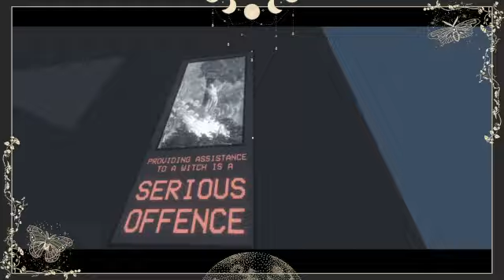let's experience the delights of witchcraft and communism by playing A Bewitching Revolution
I really love this game and I'm so happy I was able to run it to share w yall
to check out this and the rest of colestia's games!

tune in Tues night at 8PM EST to find out what we're streaming next!